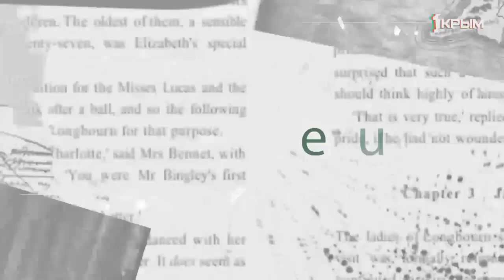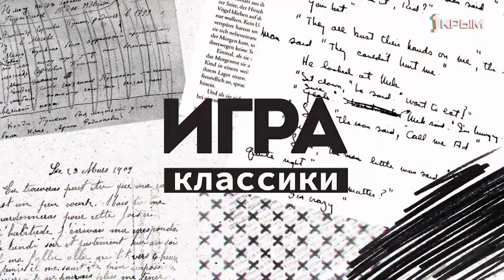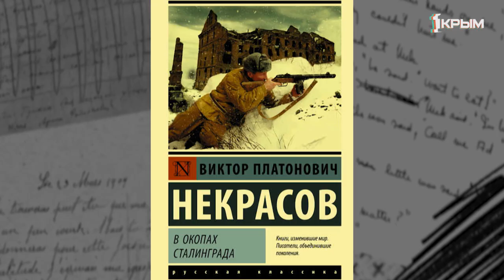Игра в классики. Одухотворённые люди 9 мая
Когда эти строки - «радость со слезами на глазах» - появились впервые, часть фронтовиков заворчала: мол, причём тут слёзы, когда такой праздник? Но Владимир Харитонов, автор слов, знал, о чём писал. А мелодия Давида Тухманова ещё более возвысила эти сакральные строки. Радость со слезами на глазах – именно так, всё вместе. Однако спустя 75 лет нам пытаются навязать крайности - либо помпезный праздник с фальшивой радостью, либо слёзы и покаяние.